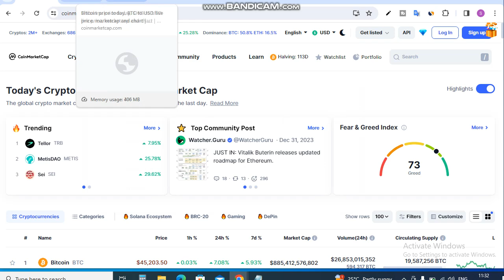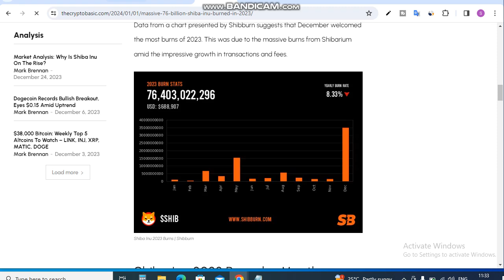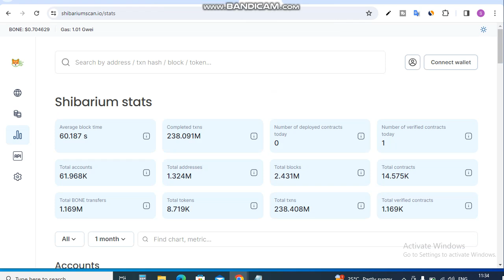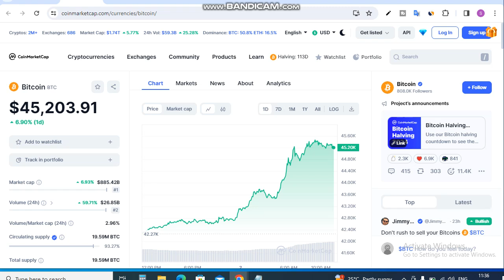2024 Bana Sakta hai Crorepati || Shiba Inu Coin News Today || Shiba inu Coin Price Prediction